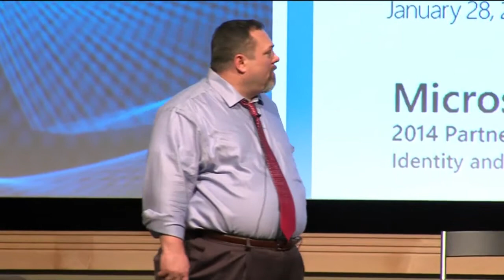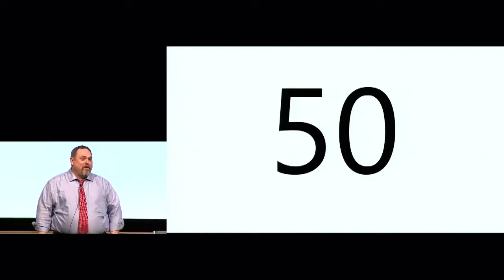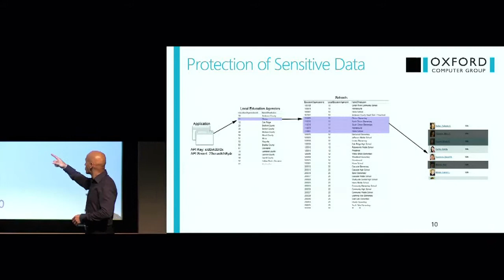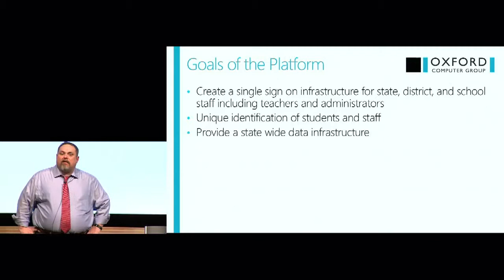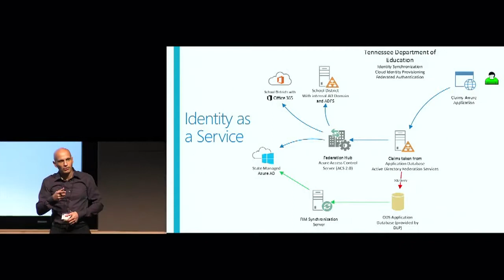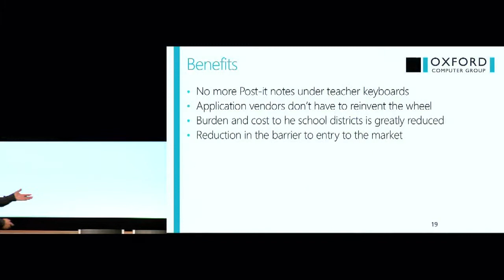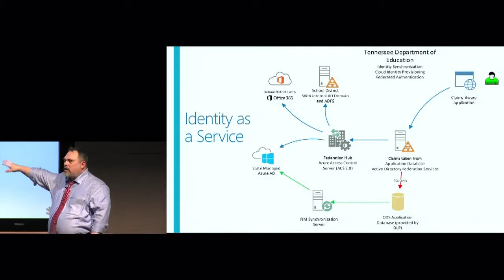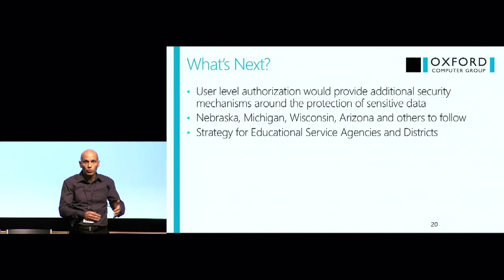Case study of an identity solution for Tennessee Department of Education | January 2015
Richard Charlesworth and Milan Malkani describe the state-wide identity solution that Oxford Computer Group (OCG) designed and developed for Tennessee Department of Education. This presentation was made at OCG's US summit in January 2015.